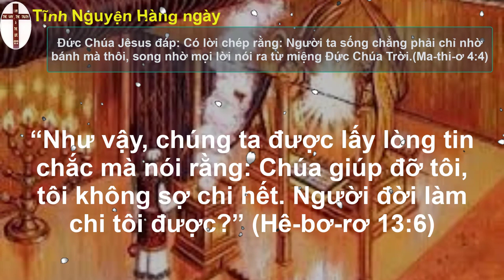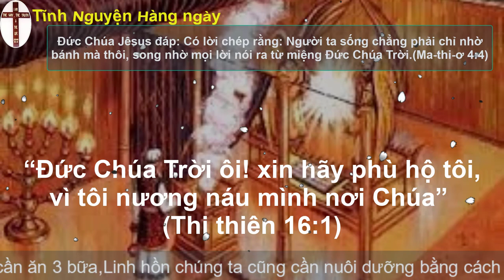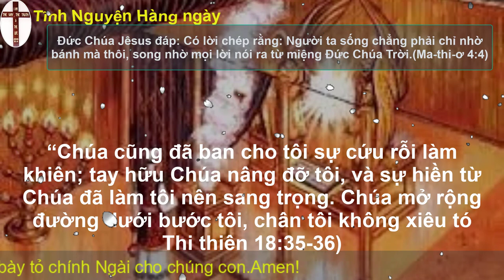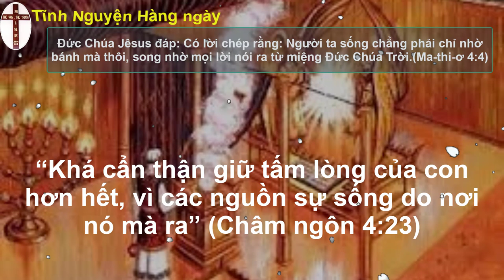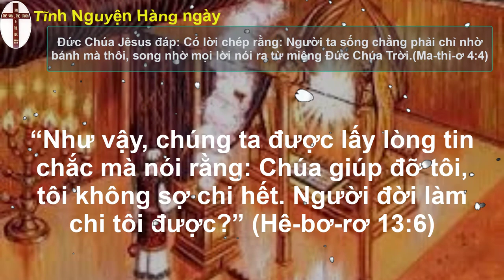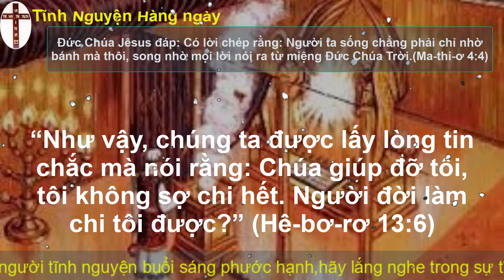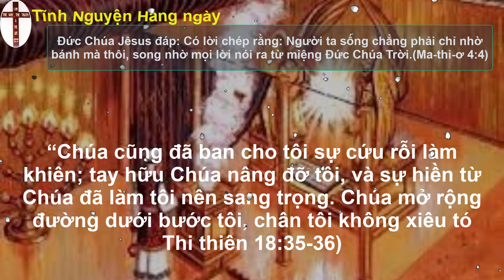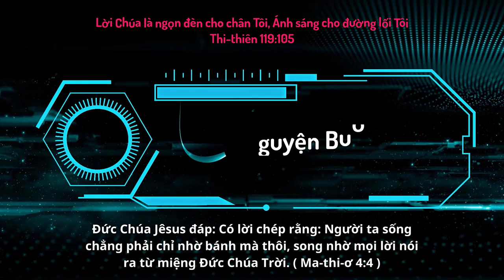Oneway Radio | Tĩnh Nguyện Hằng Ngày 16/08/2023 | Dưỡng Linh cơ Đốc